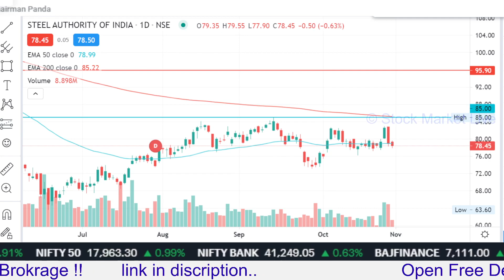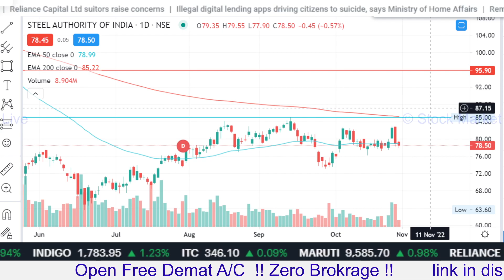Steel Authority of India share news,sail share target price,sail latest news,sail share analysis,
steel authority of india share price
steel authority of india share news today
steel authority of india share latest news

1. आप भी बने इंटेलिजेंट इन्वेस्टर
2. राकेश झुनझुनवाला book
3.  Stock Market Mein Safal Hone ke 41 Tips (hindi)
4. शेयर बाजार में कैसे धनवान बने
5.  Stock Market Guide (Hindi)
6.  Beginner's Guide to the Stock Market
7. The Intelligent Investor (English)